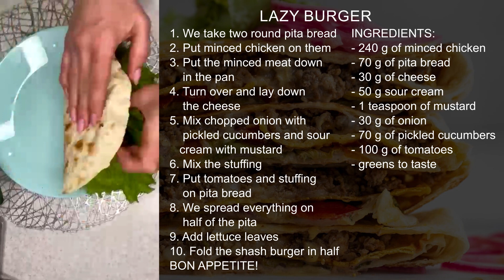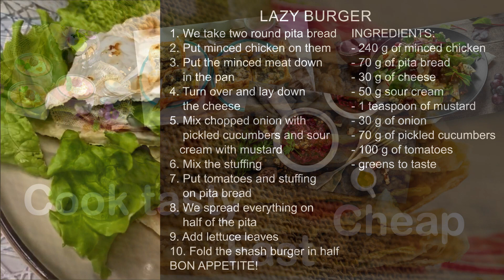117 Lazy burger / BURGER / LAVASH / COOKING / QUICK / SIMPLE / DELICIOUS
LAZY BURGER

Lavash burger is a less calorie version of the classic burger. Such lazy burgers are prepared very quickly and in an original way. Instead of a roll, we use thin pita bread, and as a filling - minced meat with fragrant fried bacon.

A lazy lavash burger with minced meat and vegetables in a frying pan is very tasty, juicy, and my friend lavash is on top as always! It takes a minimum of effort and time ...